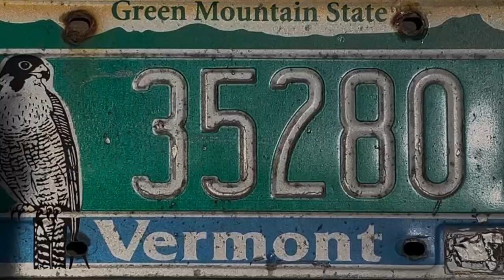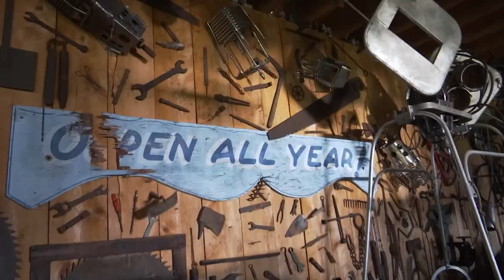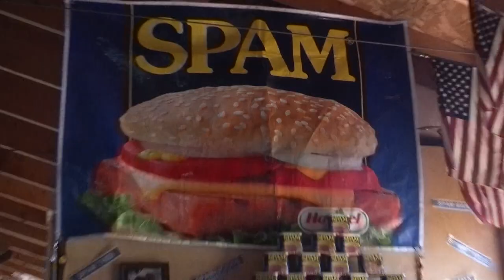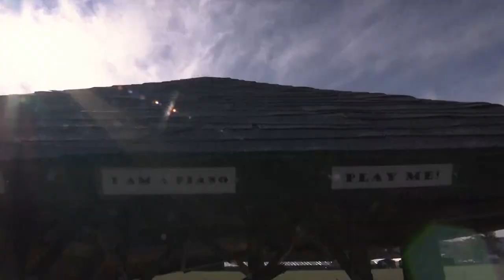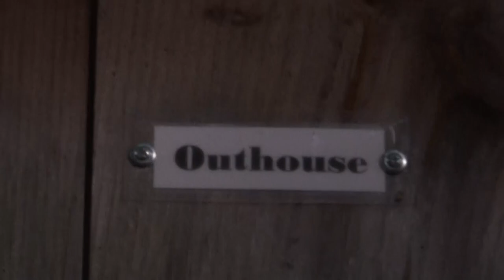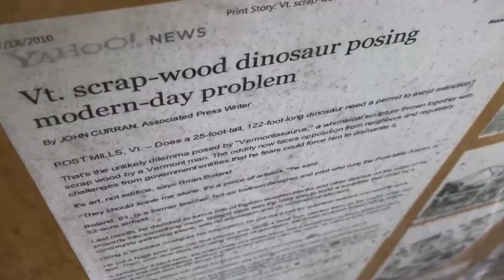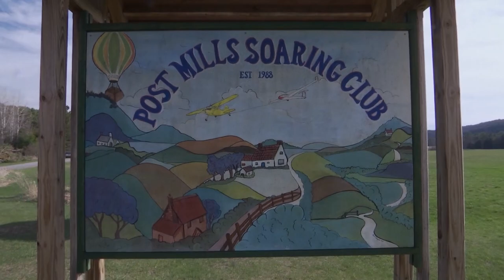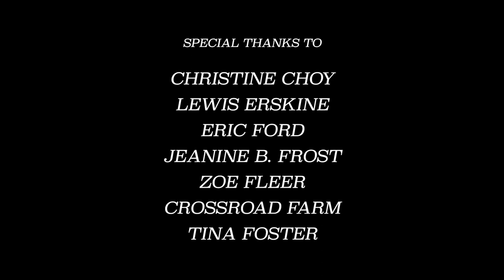The Balloonist | Meet Brian Boland, a beloved hot air balloonist and artist from Thetford, VT.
Utilizing extensive interviews, verité-style footage, animation, and archival materials, "The Balloonist" paints a portrait of Brian Boland, a beloved and eccentric hot air balloonist and folk artist from Thetford, Vermont, who passed in 2021. This film was supported by the Made Here Fund.